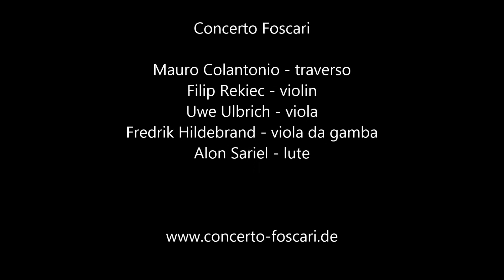Jacob van Eyck - Daphne & de France Courant / Concerto Foscari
Two pieces from Van Eyck's "Der Fluyten Lust-hof":
- „Doen Daphne D'over Schoone Maeght“
- De France Courant

Mauro Colantonio - traverso
Filip Rekiec - violin
Uwe Ulbrich - viola
Fredrik Hildebrand - viola da gamba
Alon Sariel - lute